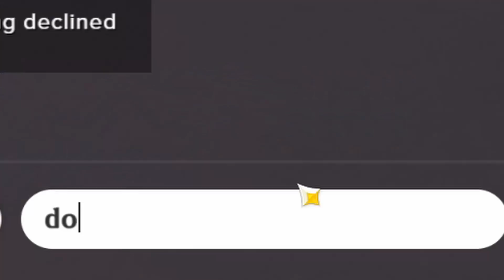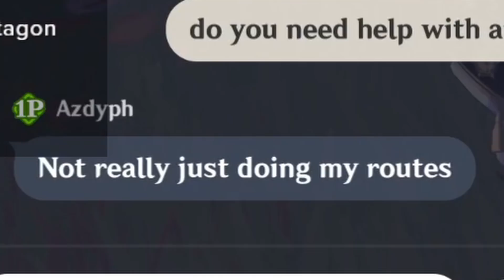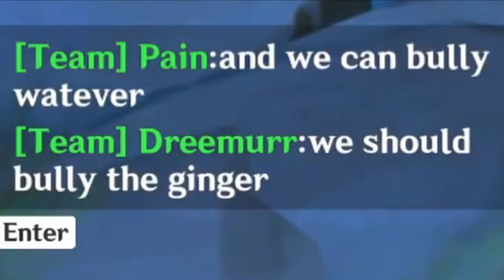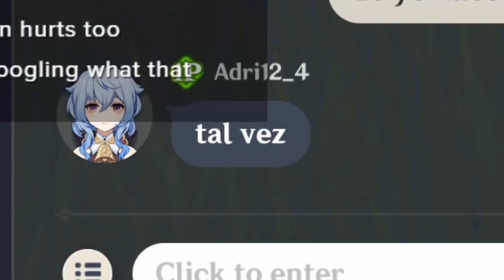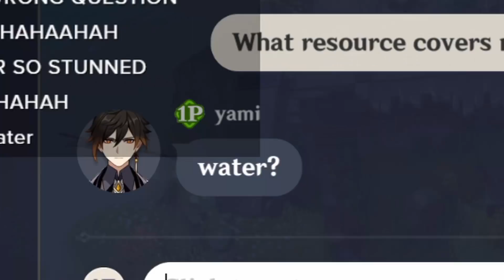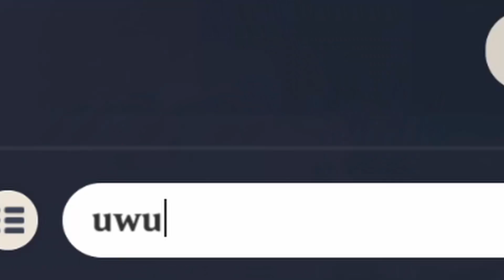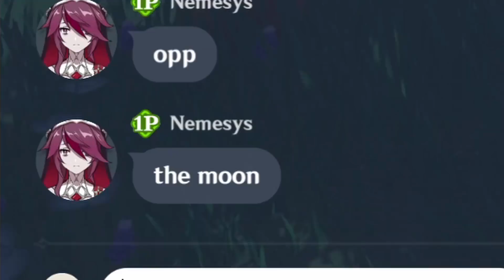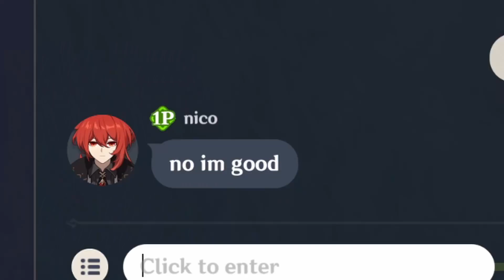I Made Genshin Impact Players Use 110% of Their Brain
How smart are you guys?